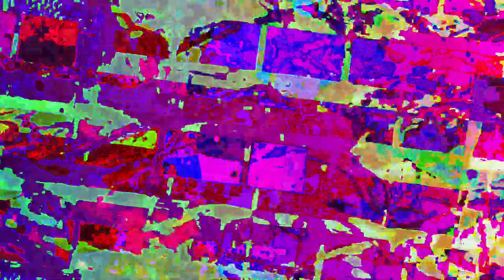[EPILEPSY WARNING] Movie 23 07 27 15h09m08s